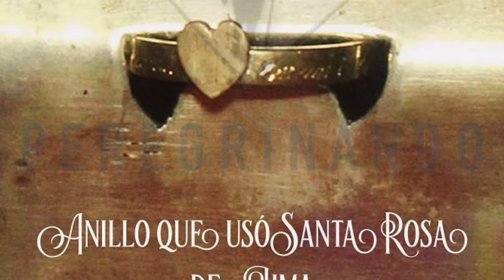Homenaje Santa Rosa de Lima (Himno a Santa Rosa )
HOMENAJE A SANTA ROSA DE LIMA
La primera santa del continente americano
Himno dedicado a la Santa Peruana
Santa Rosa de Lima. Isabel Flores de Oliva nació en La Ciudad de los Reyes (Lima) en el Virreinato del Perú , en 1586, y fue la primera mujer americana declarada santa por la iglesia católica. La bautizaron como Isabel, pero su madre, al ver que con el paso de los años su rostro se volvía sonrosado, la empezó a llamar con el nombre de Rosa.
Ingreso a la Tercera Orden de Santo Domingo . Su fama de santidad era tal, que es la primera santa que antes de ser canonizada fue proclamada, de manera excepcional, patrona del Perú, del Nuevo Mundo de Filipinas e Islas Occidentales. Fue canonizada por el papa Clemente X en 1671, y se convirtió en la primera santa de América.
Compositor  Mons. Pablo Chávez Aguilar, maestro de Capilla de la Basílica Catedral de Lima